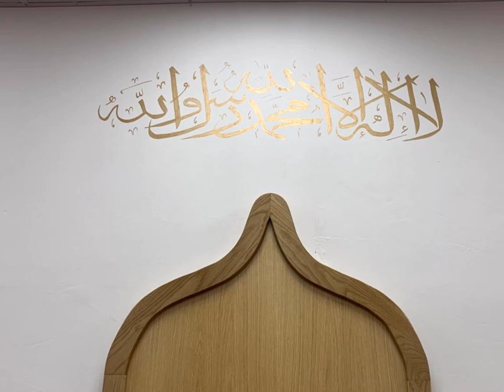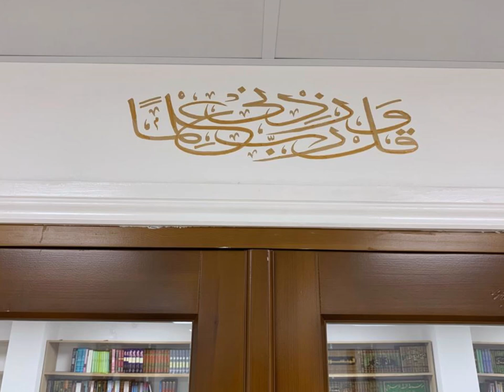Mufti Ebrahim Desai | Sisters program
Every Saturday 1PM-2PM at Darul Uloom Al-Imām Muhammad Adam Al-Islāmyah on 29/06/19